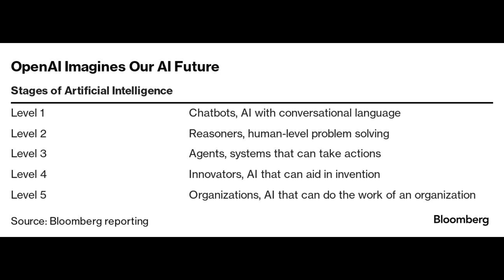L'AGI è necessaria affinché cambi tutto nel mondo?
👇 Commenta qui sotto con le tue domande o suggerimenti e sarò felice di rispondere!

Ragionamento sugli sviluppi futuri dell'intelligenza artificiale generativa e sul relativo impatto a prescindere dal raggiungimento dell'AGI